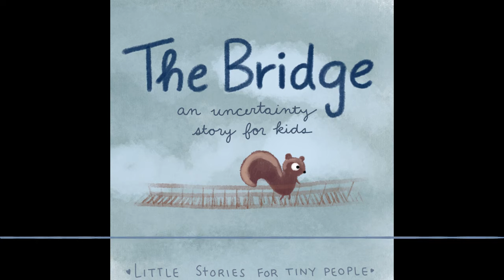The Bridge | Audio Story for Kids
TURN ON CC TO READ ALONG WITH THE STORY! Little Stories for Tiny People is an audio podcast for the whole family, featuring original stories, endearing characters, and inventive storylines. Find 100 FREE stories by searching for "Little Stories for Tiny People" in your favorite podcast app!

The Bridge is a quiet, atmospheric story about a mysterious bridge that appears out of nowhere and the young squirrel who decides to cross it. ENJOY!